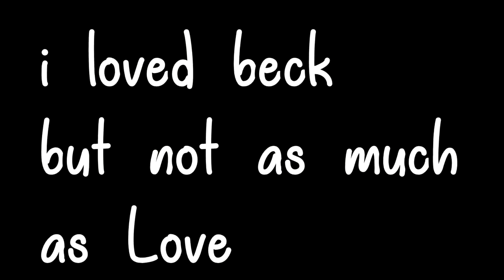When you try to talk about "You" (Netflix Show)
In this video i show you a "You" Meme that i made. Basically copying whos on first but doing it with the Netflix show You. not only that i give my own Opinion On the the show You and give it my own little review because i decided itd be a good idea to talk about and i enjoyed making the video. hope you all enjoyed!

~ Nerdperior ♡